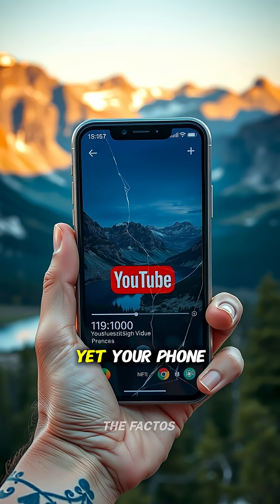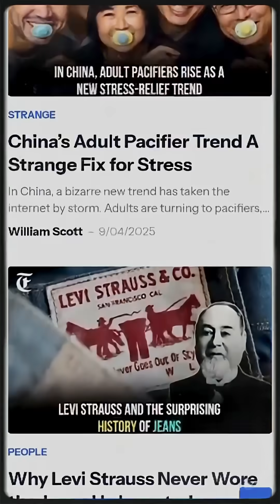Elon Musk’s SPACE Phone Idea 🌍🚀📱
Imagine a world with no WiFi, no cell towers… yet your phone streams YouTube anywhere on Earth. Sounds impossible? Elon Musk just revealed a bold plan that could change the future of communication forever.

In this video, we explore Musk’s vision of connecting smartphones directly to space through Starlink satellites. Is this the future of global internet, or just another big dream?